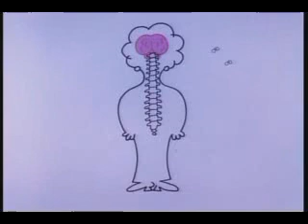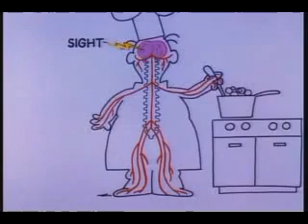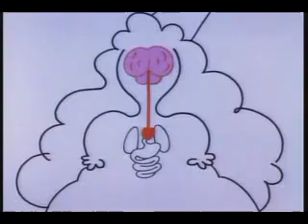School House Rock - The Nervous System.mp4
Our body was immaculately designed to heal and regulate itself without any influence from outside factors, other than those essentials to promote health, eating, moving, and thinking well.  The power that designed out body and carries out this power is called innate intelligence.  Innate intelligence has no limits, the only limits exist in how it is expressed through the body through this nervous system.  Chiropractic removes disturbances in the nervous system that keep the body from expressing this intelligence fully.  Chiropractic allow your body to heal itself better, in any situation or circumstance.